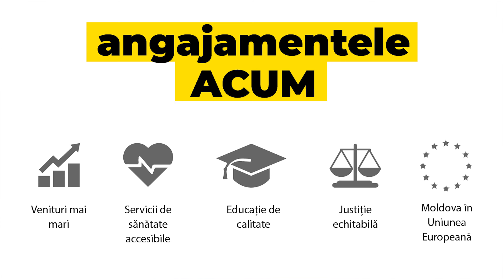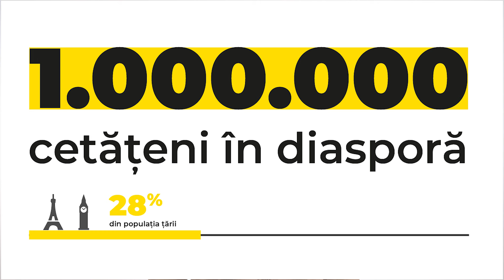Diaspora învinge ACUM!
Dragi prieteni din diasporă și de oriunde, am auzit astăzi mai multe opinii cu privire la faptul că am decis să candidez pe circumscripția 50 - Europa de Vest. Întotdeauna există argumente pentru o decizie sau alta. De această dată, mi-am asumat sarcina să conving cât mai mulți concetățeni din diasporă să depună un efort și să vină pe 24 februarie la secțiile de vot în număr cât mai mare. Există mulți oameni valoroși în fiecare țară de pe continentul european potriviți pentru a reprezenta diaspora, însă am considerat că ACUM este necesară înaintarea unui candidat unic, susținut de peste 138 000 de oameni în 2016, cărora le mulțumesc enorm pentru sprijin. Sper că la aceste alegeri vor ieși la vot și mai mulți. Prezența mare la vot a cetățenilor noștri din diaspora europeană va însemna nu doar câștigarea circumscripției, dar și câteva mandate în plus pe listă, suficient pentru ca ACUM să facem schimbarea. Învingem ACUM!